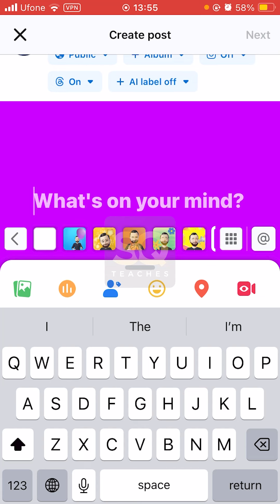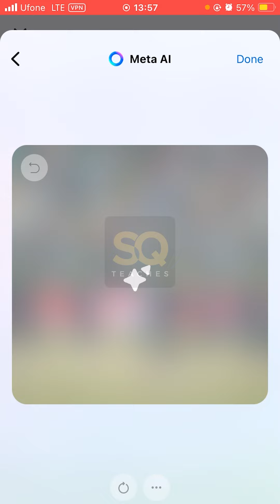Facebook New AI Feature - Create META AI Facebook Post With Animation And Post On Facebook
Today while watching the Pakistan Bangladesh Rawalpindi test, I found out a new Facebook AI feature that allows you to create meta AI Facebook posts with animation. Pakistan cricket team was disappointed with their second innings against Bangladesh and I thought I should share my feelings, in the process, I found that I can express it by making an animated meta ai post. This video explains how you can be expressive through meta AI posts with animation.

➡️Learn Canva with easy tutorials, from creating logos in canva to visiting card design and special event posters, all here

Learn Video Editing Training on Premiere Pro, from beginners to advanced.